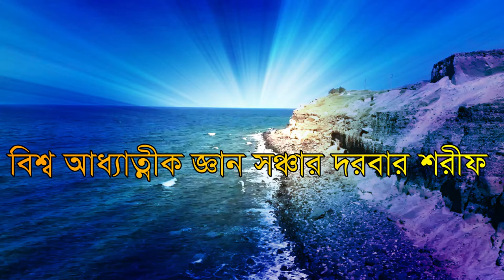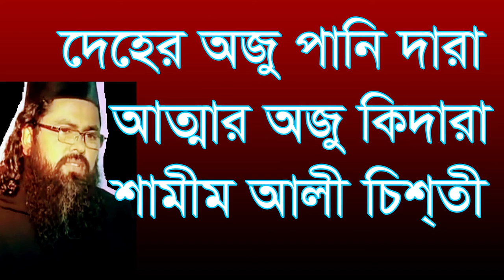আউলীয়া যাহার হইয়াছে কান্ডার পৌছাবে রাসূলেরই ধারে ... শামীম আলী চিশ্তী shamim ali chisti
বিশ্ব আধ্যাত্নীক জ্ঞান সঞ্চার দরবার শরীফ  থেকে এই গজল   ...                                                             bisso addhatik gan sonchar darbar    আত্ন জ্ঞান টিভি